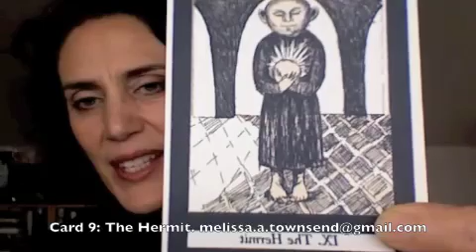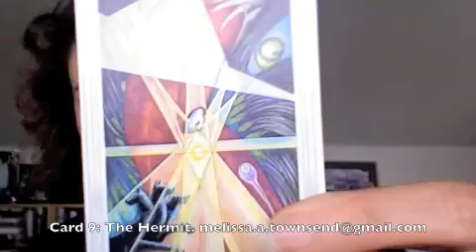Card 9: The Hermit — Introspection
Today, with Card 9, The Hermit, there is an interesting progression from Strength - where we learned to look with compassion at our demons, our fears, at all that we'd prefer to avoid.  Even just a little bit of that reveals how much of what we like and hate, so many of our reactions to the world and its events are lodged in our mind. It is all within us -what we're drawn to and what we hate, and all the stories involved with either pole. So this is a day to truly go within. If at all possible, it is a day to separate a bit from the world, to get to know YOURSELF better.  At the very least, it is a day to engage in some practice that is centering, calming, perhaps meditative, and that helps you connect to a calm center within.  The road ahead is about to start getting very bumpy, in a few days.  Then, and even with the next two cards, it will be critical to know how find some small aspect of a calm place within.
All Text, material, &Video copyright Melissa Townsend, 2012